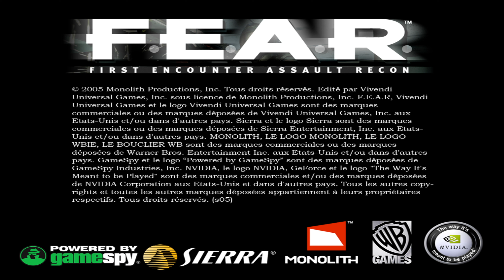L'ARME LA PLUS JOUISSIF ET LA SOLUTION POUR MAIGRIR?! (F.E.A.R.) "4K" #9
L’histoire tourne autour d’un phénomène surnaturel qu’une unité de forces spéciales experte dans le paranormal, la First Encounter Assault Recon (FEAR), est chargée de contenir.
incarnant un des membres de cette unité qui se retrouve confronté à une armée de clones, les replicas.
Dans le même temps, il surprend la silhouette inquiétante d’Alma, petite fille vêtue d’une robe rouge.

Lien de mon MEGA pour les PATCH FR et FIX pour corriger certain jeux steam: